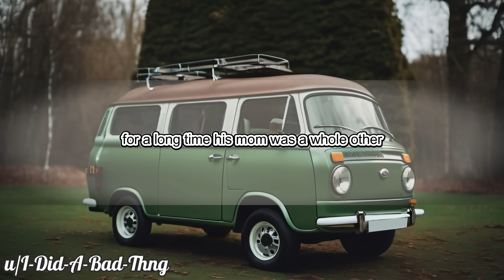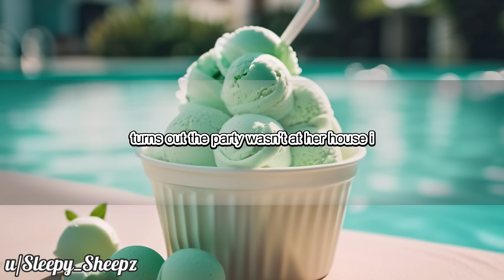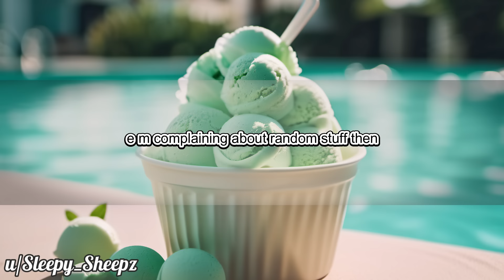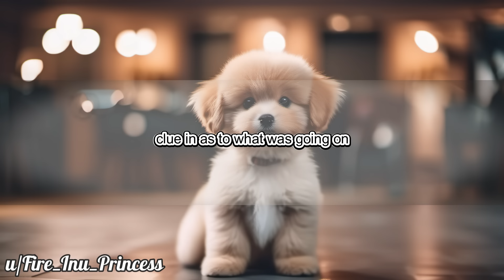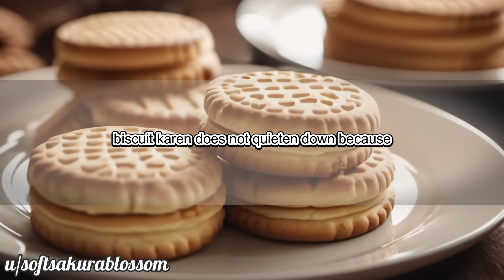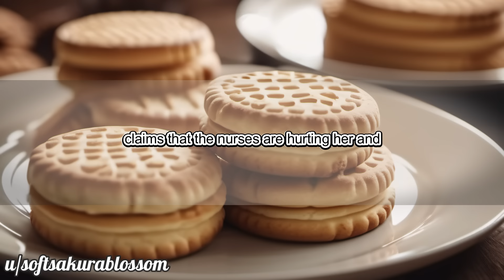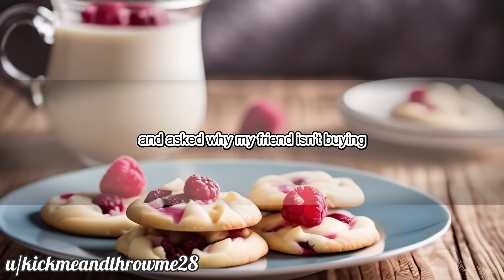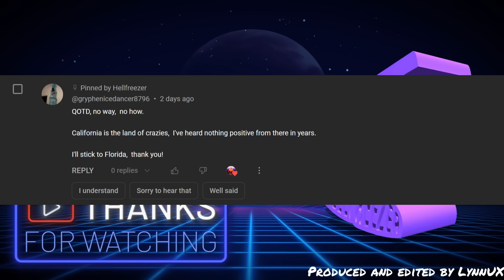IDIOTS IN THE WILD #169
Many thanks to the following:

Stories & Timestamps:
1. 0:00
2. 4:45
3. 11:24
4. 19:22
5. 26:15
      Outro. 32:10

Video is Made in Filmora